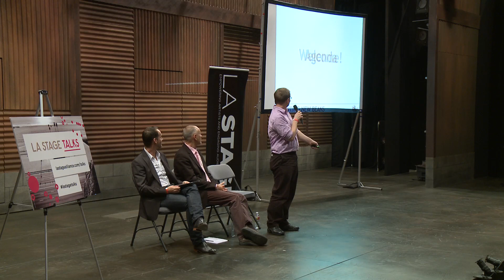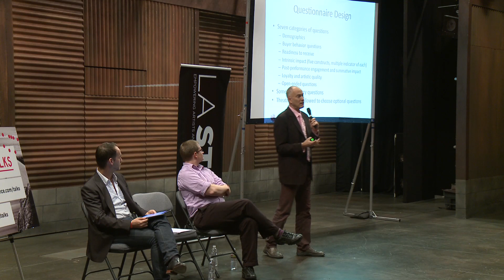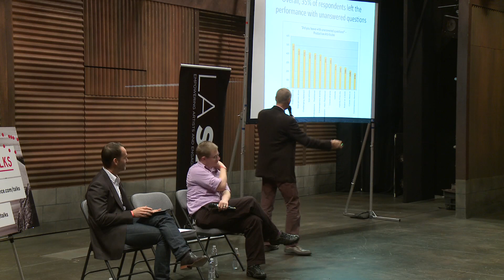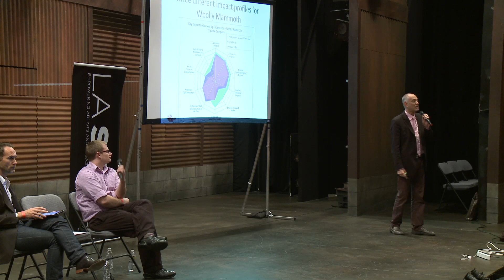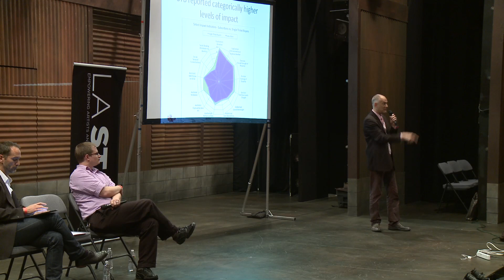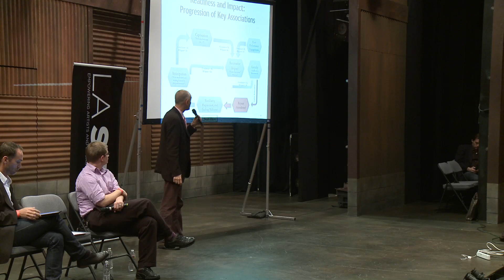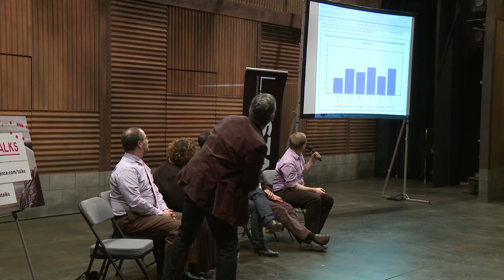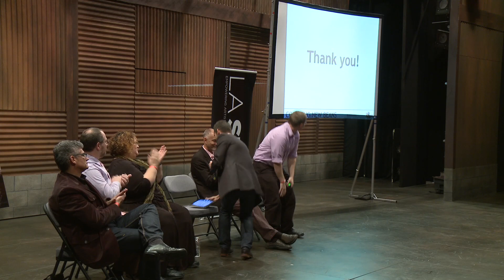LA STAGE Talks: What is the intrinsic impact of live theatre?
Co-hosted by Center Theatre Group at the Kirk Douglas Theatre

Speakers:
Researcher - Alan Brown
Researcher - Clayton Lord
Theatre @ Boston Court Artistic Director - Jessica Kubzansky
Musical Theater West Marketing Director - Michael Betts
South Coast Repertory Director of Marketing - Bil Schroader

Moderated by Terence McFarland, CEO of LA Stage Alliance